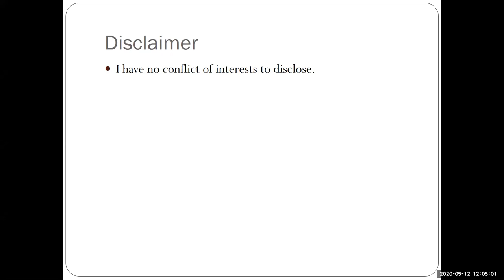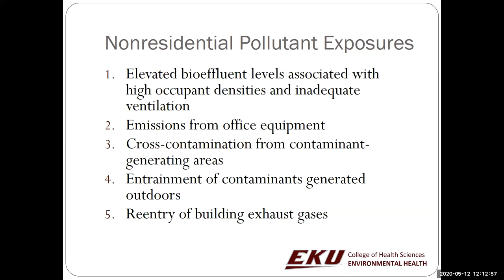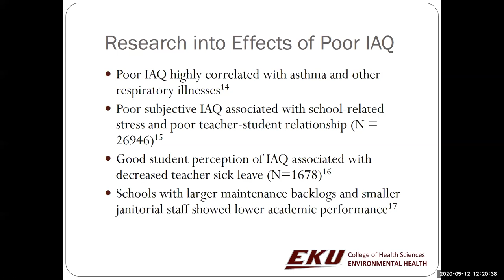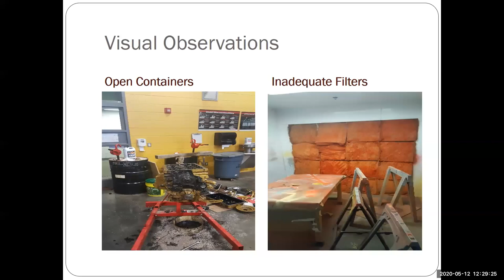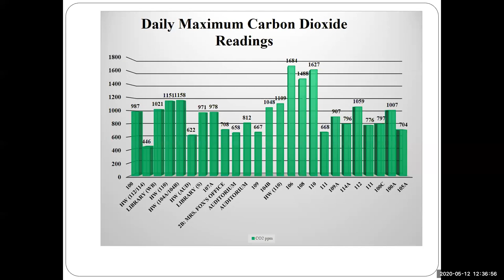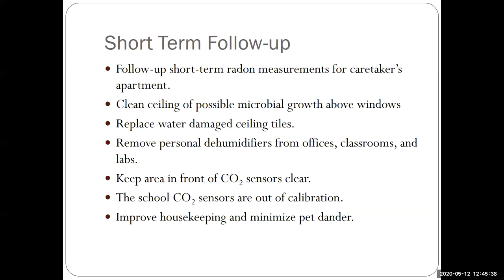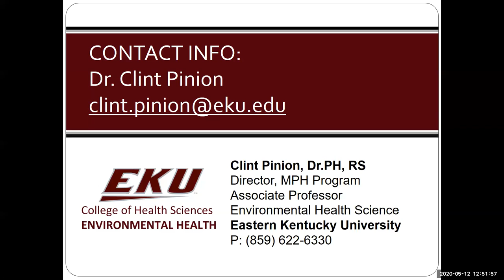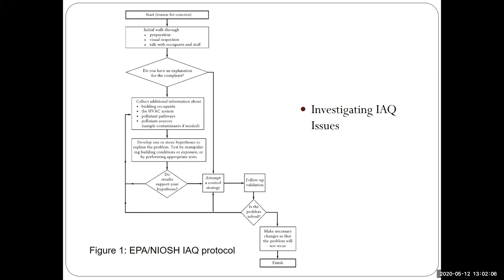Indoor Air Quality in Net-Zero Energy Schools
An indoor air quality study conducted on a ‘net-zero energy’ school found average indoor temperature, relative humidity, and carbon dioxide levels in several areas were not within IAQ guidelines. Three rooms on the school’s grounds also had radon levels exceeding the action level. This webinar will discuss testing equipment, methodology, and mitigation recommendations.

At the completion of this activity, the learner will be able to:
-- List common indoor air pollutants
-- Describe the indoor air quality assessment process
-- Discuss possible mitigation methods for IAQ issues